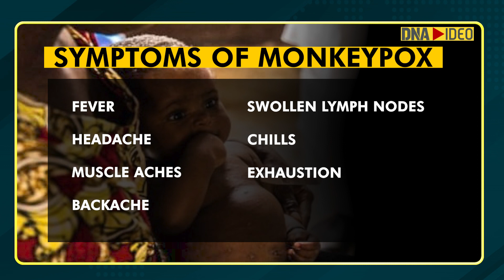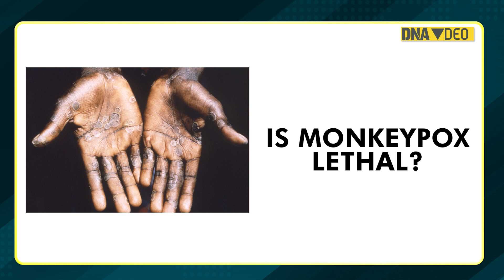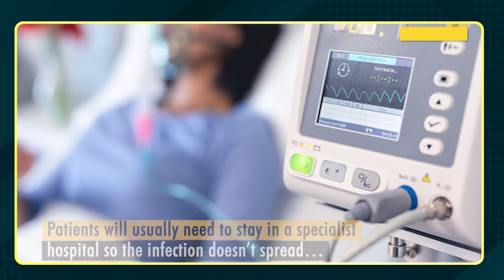Monkeypox: WHO warns virus spreading in sexual networks. Can the virus lead to another pandemic?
With cases of monkeypox being reported from the UK, WHO has warned against the virus. Experts believe monkeypox is likely to be a sexually transmissible virus. However, studies are underway to understand how much it is circulating and the possible risk factors.